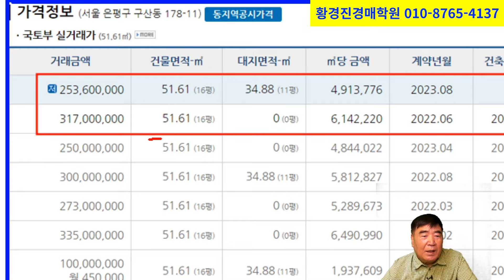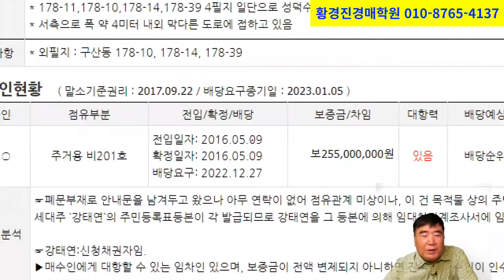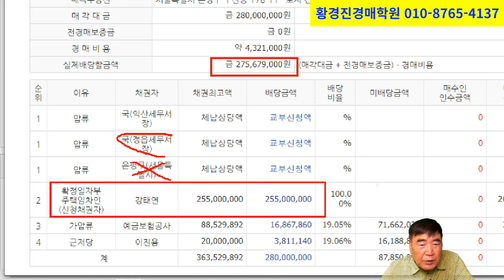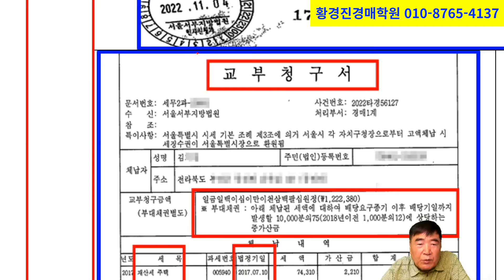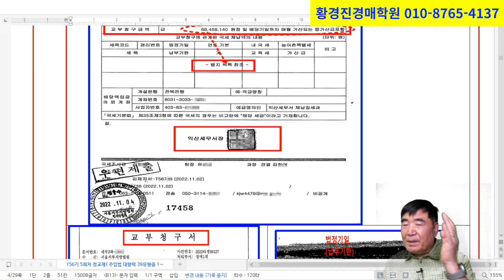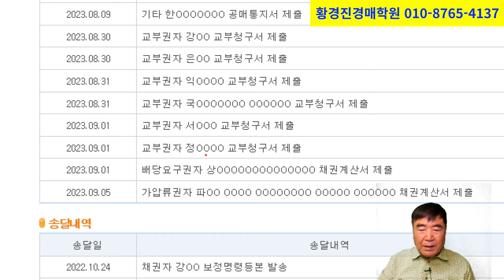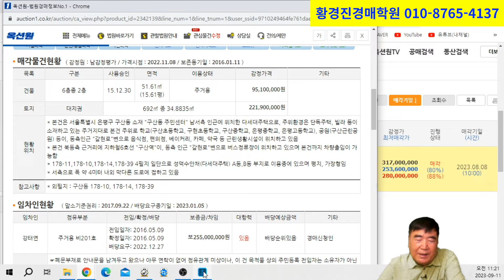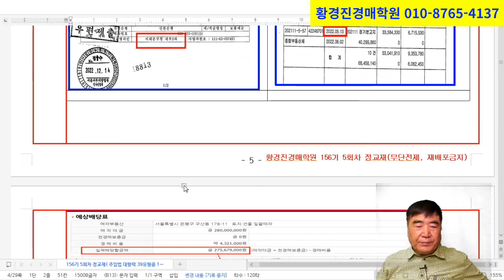1889강. 깡통세입자가 경매 당하면 해야될 일들?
깡통 세입자가 경매 당하면 준비해야 될 일은 많다. 전세금 반환요청 내용증명을 발송하면서 (송달 잘되면) 지급명령신청서 / (송달 불투명시) 보증금 반환청구소송을 청구하여 판결문을 받아 강제경매을 신청하고 세입자가 낙찰시 채권상계 신청도 7일 이내 해야 되고 차액도 내야 되는 등 할 일이 많다.